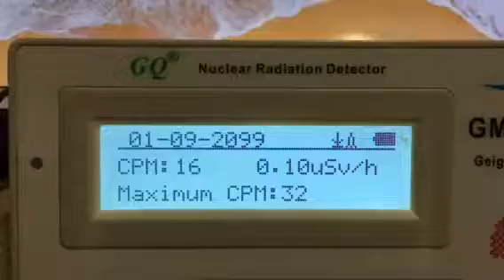32 CPM nov 11 2018 8 am b r